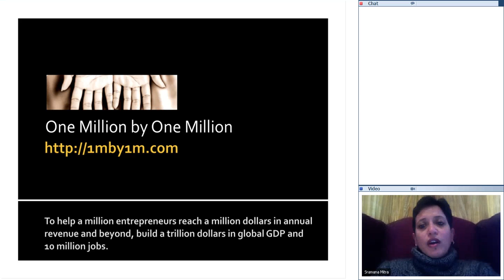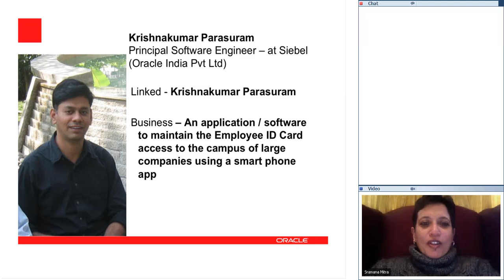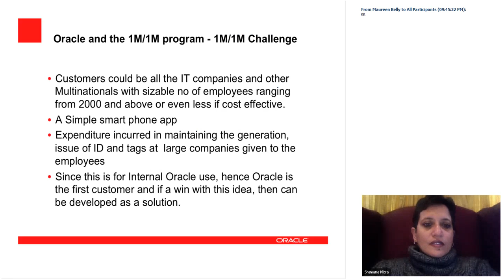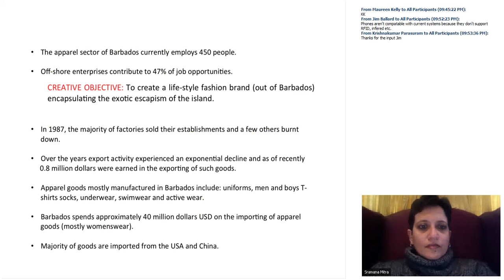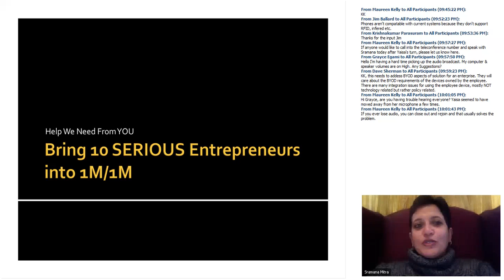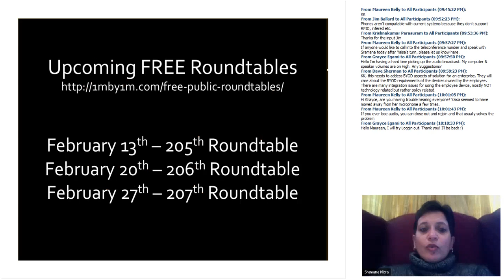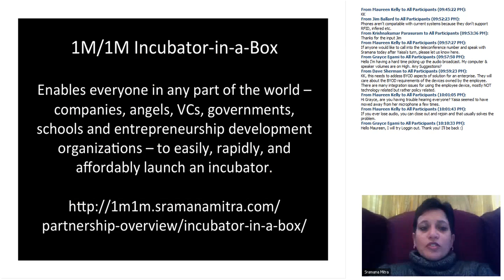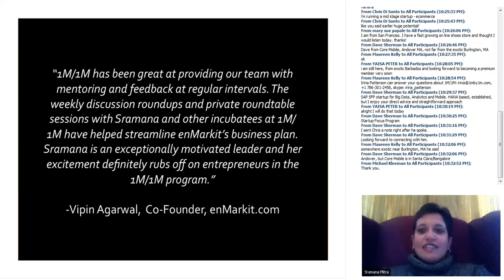Sramana Mitra's 204th 1M1M Roundtable For Entrepreneurs February 6 20140206 1600 1